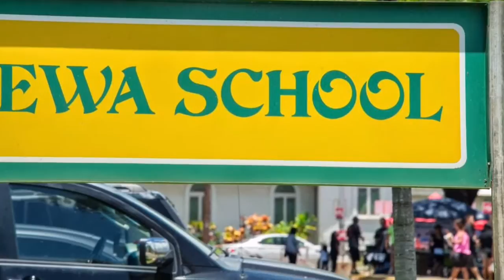Hawaii Pet Show 2016